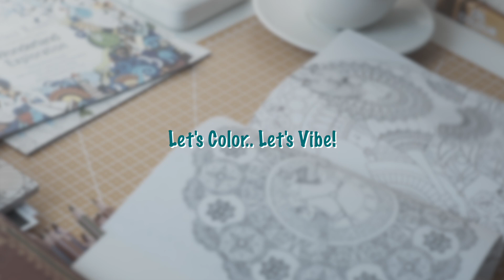Let's Color Together!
Join me for a chill coloring session filled with fun and creativity! 🎨Grab your colors, relax, and let's make some art magic together! 🖍️✨